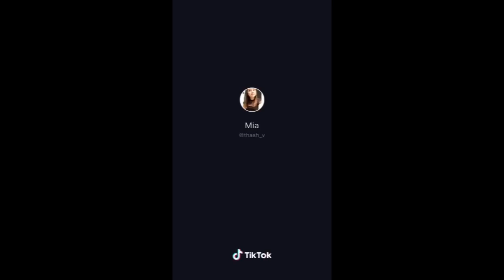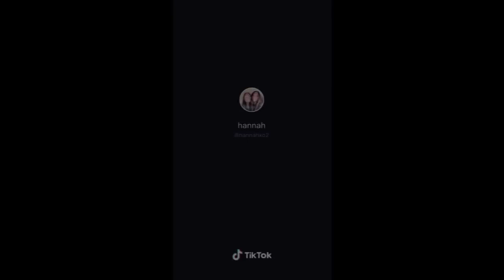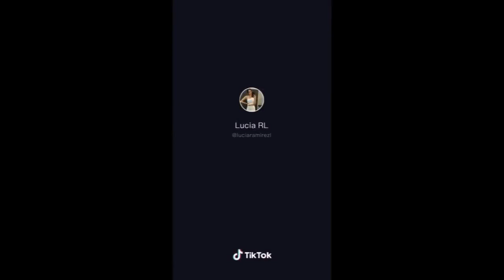Worst Haircut Ever | Overtime | Quarantine part 1